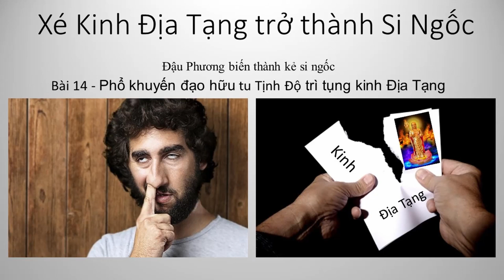Xé Kinh Địa Tạng trở thành Si Ngốc | Đậu Phương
14 Xé Kinh Địa Tạng trở thành Si Ngốc | Đậu Phương
Trích Phổ khuyến đạo hữu tu Tịnh Độ trì tụng kinh Địa Tạng - Đại Sư Hoằng Nhất